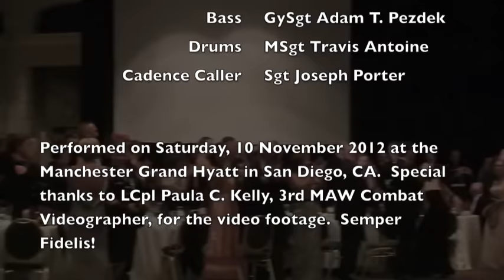"Gangnam Style / Thunderstruck" live by the Third Marine Aircraft Wing Band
Last year for the Wing Birthday Ball we did "Bohemian Rhapsody" and it was HUGE.  Unfortunately for us we inadvertently set the bar for this year pretty high.  Not quite sure if we topped it or not but this is what we came up with.  MSgt Travis Antoine and I brainstormed and came up with singing a Marine Corps running cadence over AC/DC's "Thunderstruck" and we decided to start the whole thing with a snippet from "Gangnam Style" just to jab the Naval Academy a bit.  So here it is, the Third Marine Aircraft Wing Band performing AC/DC's "Thunderstruck" on November 10th, 2012 at the Manchester Grand Hyatt in downtown San Diego for the Third Marine Aircraft Wing Birthday Ball.  Semper Fidelis!